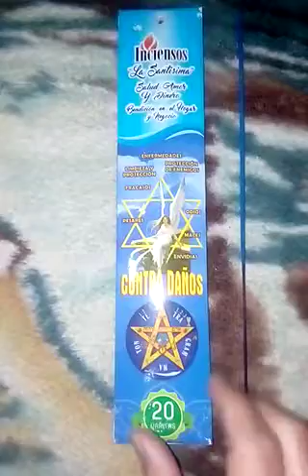La buena práctica de encender inciensos! 🌬️💨♨️⚱️♨️